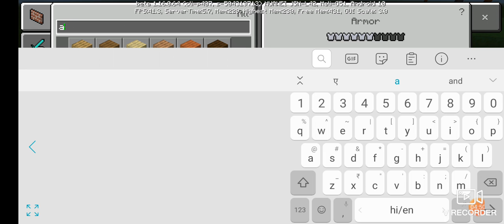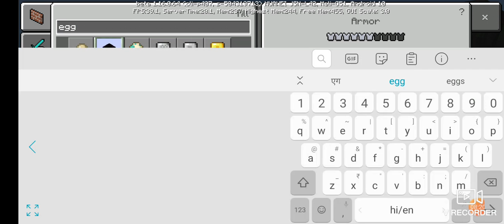How to make a machine that can throw anything in minecraft by The Master Prakhar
A super and nice machine in minecraft